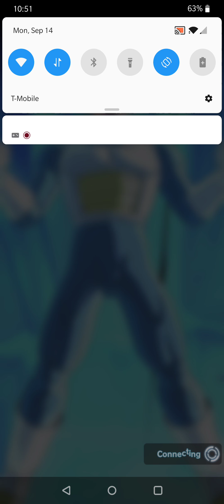DB Legends PVP #6 (Ft. Yabanna)